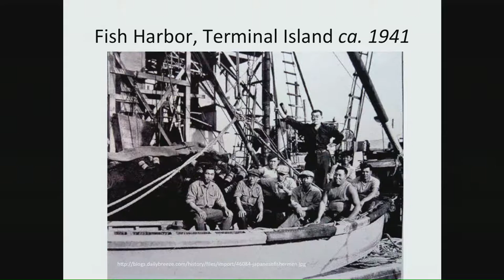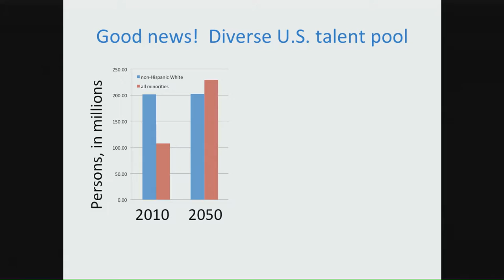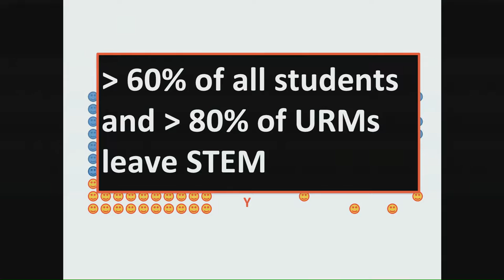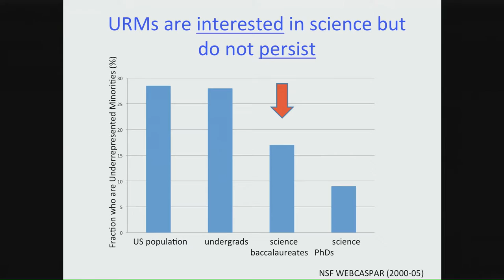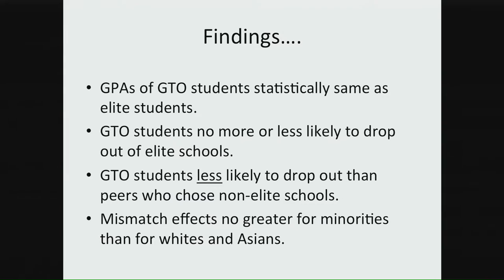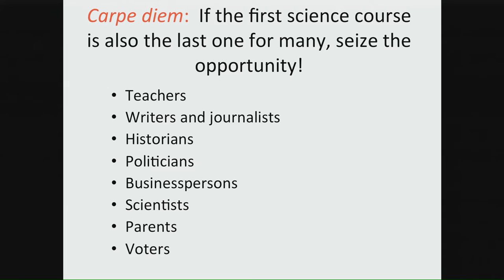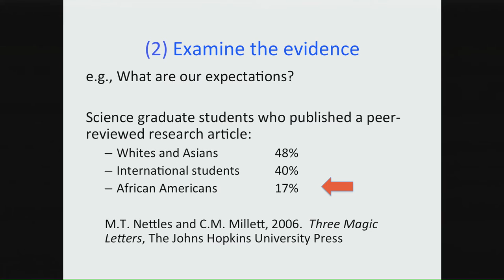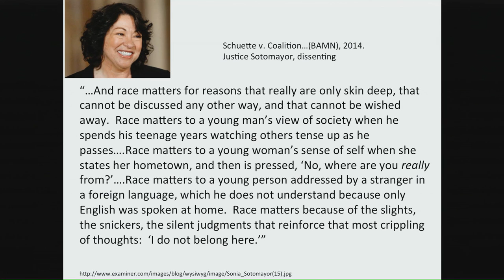AAU Brown-Penn Retreat Speaker: David Asai